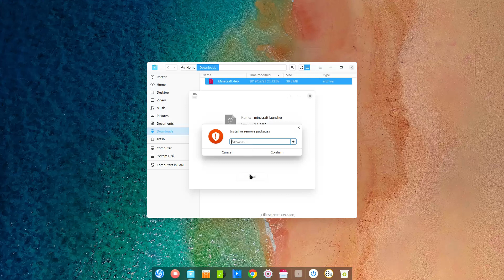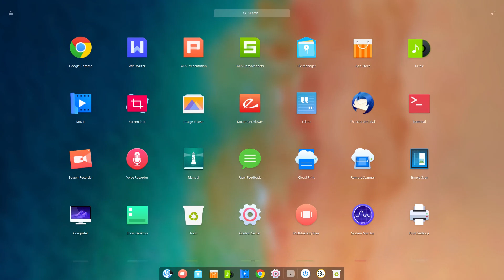How to install Minecraft on Deepin 15.9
In this video, we look at how to install Minecraft on Deepin 15.  Enjoy!